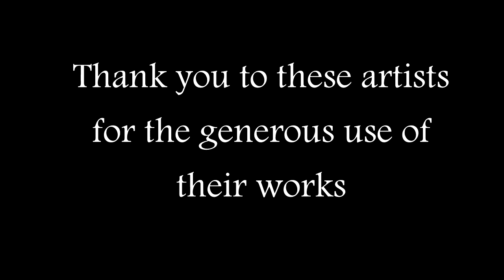Lirica ~ The Summer Is Over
2.  "amour a PARIS" by Jose Ortiz Films used under

3. "Grants Pass Rain" by Randy Raish used under

4. "Autumn Rain" by Chris Freeman used under
Description